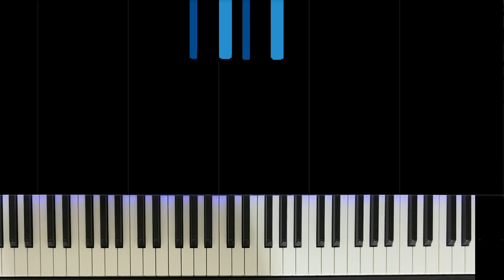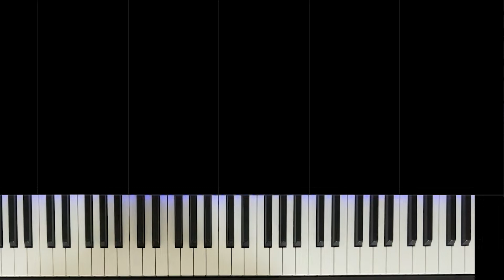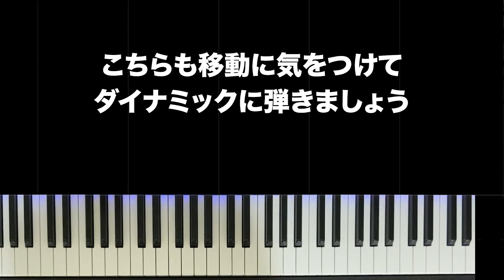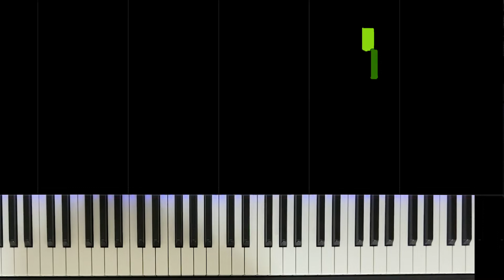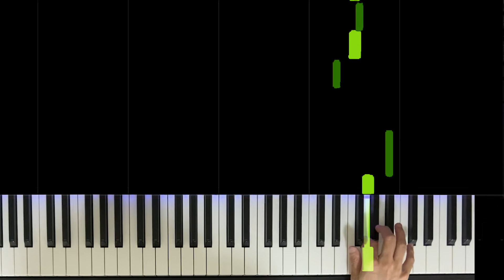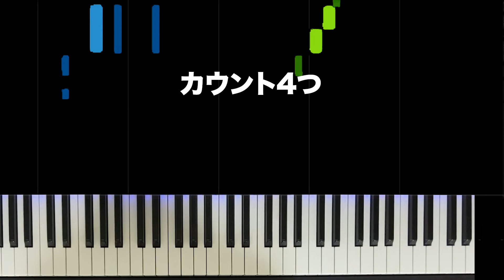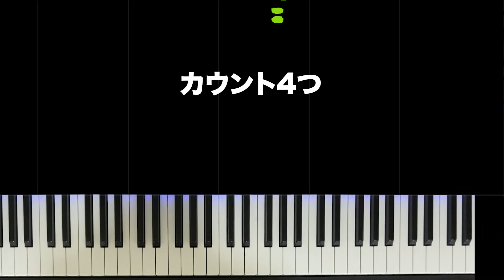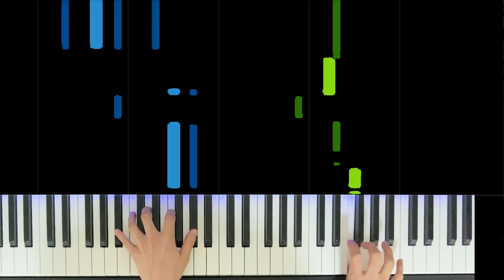Official髭男dism「115万キロのフィルム」【初心者でも絶対弾ける！ピアノの弾き方】レベル☆☆☆☆☆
今回のレッスンはOfficial髭男dismの「115万キロのフィルム」です。
8月14日公開の実写映画『思い、思われ、ふり、ふられ』主題歌としても話題になっている曲なので是非練習してみてください！（結構難しいので再生速度を0.5倍くらいからやると良いです）
※あとすみません、鍵盤の右端途切れてしまいました

レッスンの進め方
・動画を見て真似をする（指遣いも出来るだけ同じようにすると弾きやすいです）
・自分に合った速さに調節しながら覚える
・一通り弾けるようになったら自分でアレンジを加える等しても良い

0:32 デモ演奏
2:30 予備知識
2:49 イントロ
4:34 間奏
5:26 A
7:35 B
9:29 サビ
12:19 通しまとめ

デモ演奏の楽譜もこちら（指番号はこちらをご参照ください）